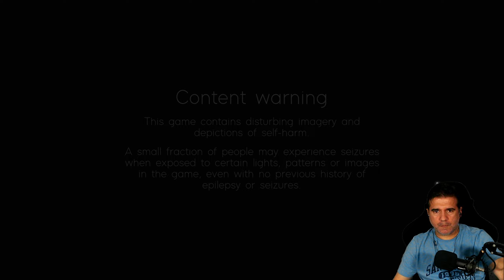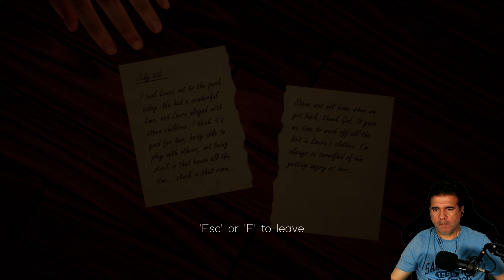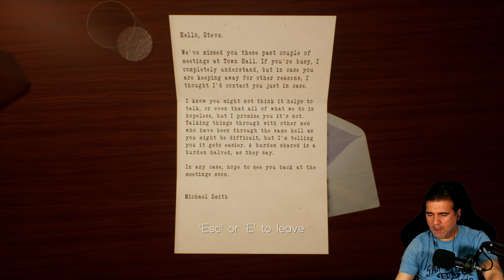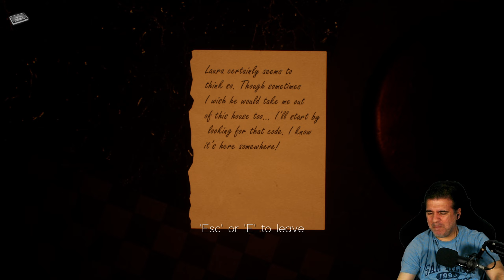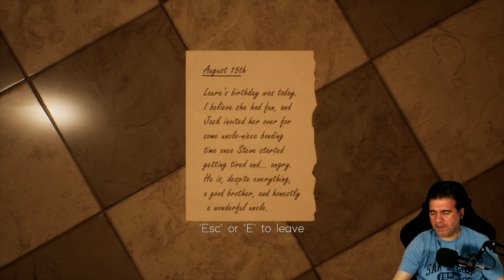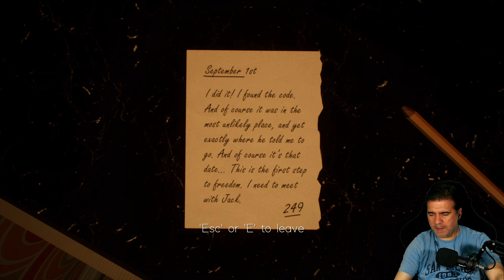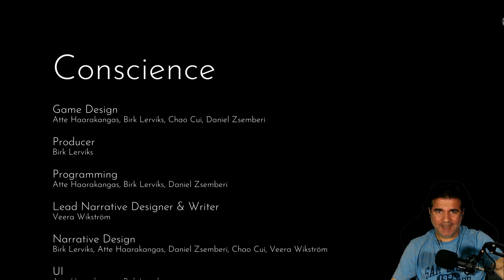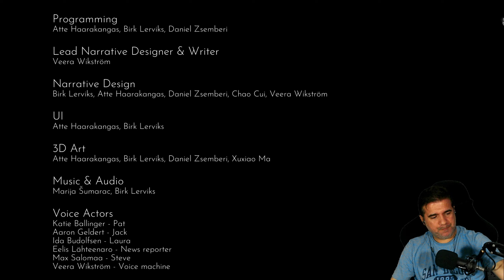El final mas turbio que jamas vi | CONSCIENCE Gameplay Español (Juego Indie terror completo)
Conscience es un breve juego de terror y misterio centrado en la narrativa en el que exploras una casa para descubrir qué pasó con la familia que vivía allí.
CONSCIENCE